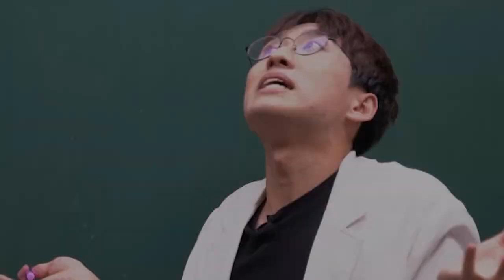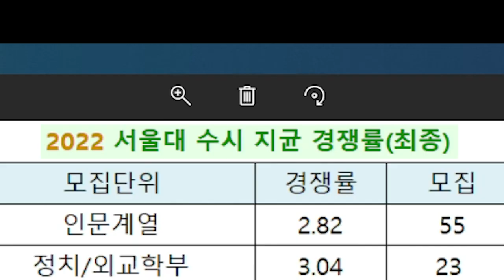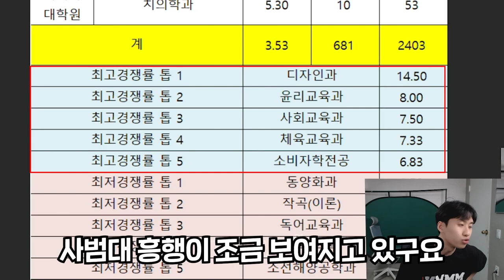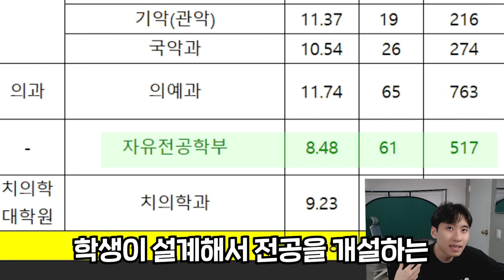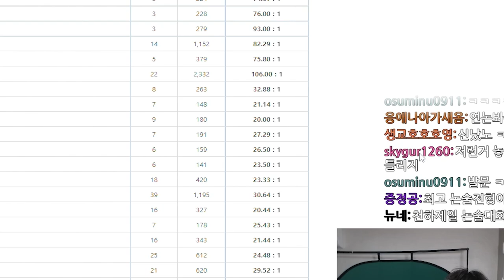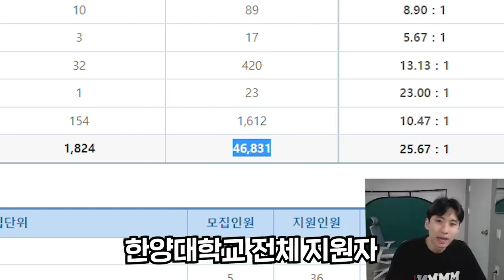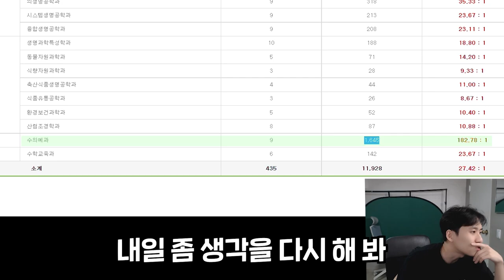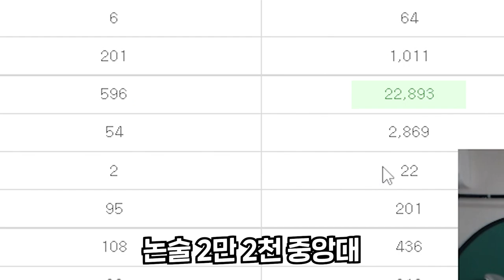성균관대 약대 논술 경쟁률 666:1, 의대까지 뛰어넘은 장원급제급 학부 모집